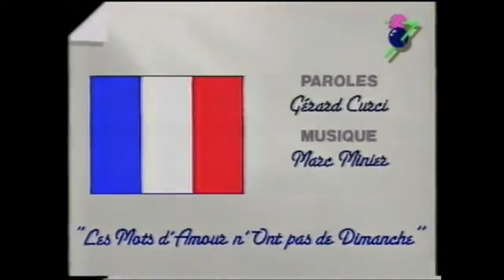Eurovision 1987 - France - Christine Minier - Les mots d'amour n'ont pas de dimanche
The song finished in 14th place with 44 points in the Eurovision Song Contest on May 9, 1987 in Brussels, Belgium.